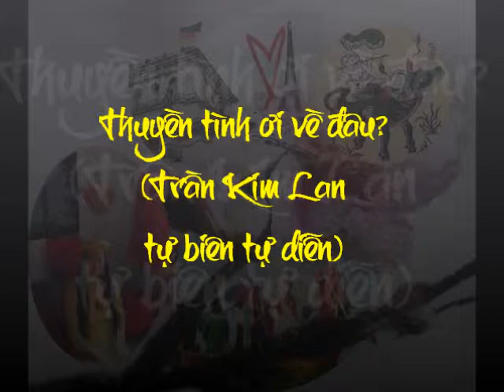Thuyền tình ơi về đâu? (Trần Kim Lan tự biên tự diễn)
Thuyền tình ơi về đâu?